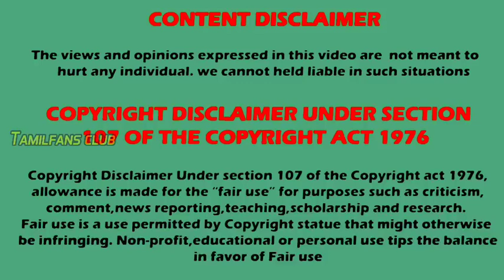Naagini 6 dubbing Artist | Colors Tamil naagini 6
Naagini 6 dubbing Artist